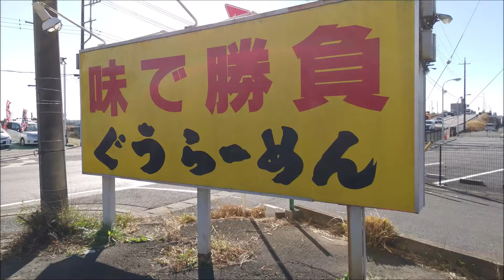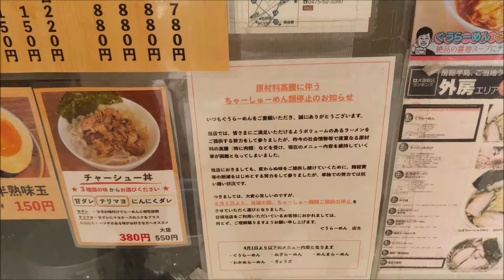【味で勝負】中毒性で強烈！行列の絶えない👍ぐうらーめん🍜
混雑を避けるために開店20分前に行きましたが、誰も並んでいない？
と、思いきや皆さん寒いのか車の中で待っているようで特に順番を記載するものもなくある意味恥ずかしがりな県民性なのかもしれません。
しかし、やはり、開店が近づき誰かが並ぶと皆ぞろぞろ出てきてすぐに行列になってしまいました。
結果、長蛇の列になりましたが、メニューがシンプルなことと、お冷とどんぶりがスタンバイされていて、意識したかどうかわかりませんが
スープの温度も程よい暖かさすぐ食べれてすぐ帰るので見た目の行列程待つことはないと思います。
餃子などは持ち帰りで車で受け取ることも可能です。

ぐうらーめんさんはチャーシューが超絶旨く、できれば【ちゃーしゅーめん】を頼みたいところですがあまりに人気でチャーシューが不足するのか提供できなくなっていました。
普通のぐーらーめんだけでもチャーシューは2枚入っているので多くの人に提供するには仕方ないのでしょう。

基本の見た目が豪華ラーメンとはかけ離れたビジュアルで、スープは黒くチャーシューは分厚いのがごろっと入っていて、薬味の玉ねぎ沢山浮いている決してオシャレな見た目ではありません。
千葉の３大ラーメンを思わせる竹岡式ラーメンに似ており竹岡式ラーメンと言われていますが、少し違うみたいです。
竹岡式は味を一定にする為にチャーシューの煮汁をお湯で割って乾麺を使用し始めたなんて説もあるそうですが
出汁を使用して麺も乾麺ではないらしくチャーシューから出たたっぷりの脂がスープを覆っているというか好みがわかれるところかもしれません。
似たところはどちらもチャーシューは絶品で、真っ黒い醤油ベースのスープ麺が絡みついていますが個人的に竹岡ラーメンはスープが黒くても見た目以上に味の濃さを感じませんでしたがぐーらーめんは見た目に等しく味の濃さを感じます。
また、薬味と言ったら気障にねぎを感じますが、どちらも生玉ねぎをそのまま刻んだもので、竹岡ラーメンは入れすぎると玉ねぎの苦さを感じましたがグーラーメンは苦さはあってもスープになじんでそこまで苦さを感じませんでした。
これについては、本場の勝浦タンタンメンも玉ねぎを使ってましたがは更にスープになじんだ（染み込んだ）ように感じましたのでスープの濃さか、その土地の生産方法にも関係するのかとも思います。
そもそも千葉でラーメンの薬味と言ったら３大ラーメンの「竹岡ラーメン」「勝浦タンタンメン」「アリランラーメン」すべてに共通していますので、刻みネギを想定すると邪道という方もいますがこれがこの土地の通常かもしれません。
いずれにしてもこの「ぐーらーめん」にしてみれば飾らない素朴さと土地の素材を生かした味と濃さで好き嫌いは真っ二つに分かれるラーメンだと思います。
好きな方にはたまらない中毒性があるようで、ある一定層だけにハマる個性的なラーメンといえるでしょう。
そのラーメン通たちが連日訪れることで行列が絶得ないようです。

今回はチャーシュー丼のニンニクソースも一緒に頼みましたが、これがまた、旨い。
でもまたニンニクの味が強烈！でこの後誰かと会うのなら別のソースがいいかも？
スープをかけて食べるとさらに食べやすくなります。

今回注文しませんでしたが餃子もラーメンにひけと取らず美味しいとのこと。
でも予想通り強烈過ぎる生のニンニク臭が鼻を通りぬけ、その後の予定が心配になること間違いなしです。
卓上に常備されている豆板醤と一緒に食べるのがおすすめです。
この豆板醬はラーメンの味変としても優秀です。

ちなみに「ぐーらーめん」さんは、千葉県東金市の国道126号線沿いに面していますが、126号線で人気№１らしいです。
それよりも多くの取材が訪れているようで、そちらのほうが宣伝になると思いますが、ちょっと小さい宣伝みたいです。
この126号線沿いはラーメン屋さんがたくさん並んでいます。
この店舗の並びに別のラーメン屋さんもあります。
でもきっとぐーらーめんさんの好き嫌いは人によって賛否両論ですので子供ずれや違うラーメンが好みという人はそちらに流れていくのかもしれません。